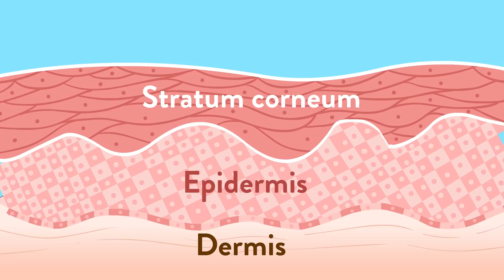What If You Stopped Showering?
What would happen if you stopped showering?